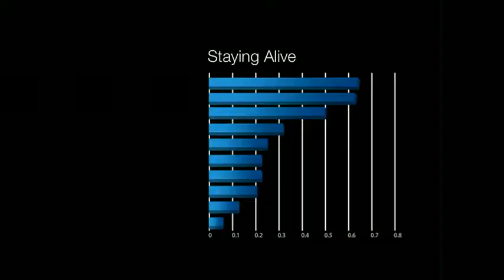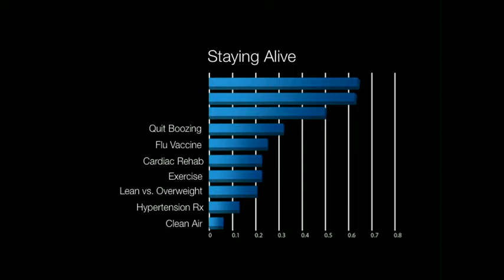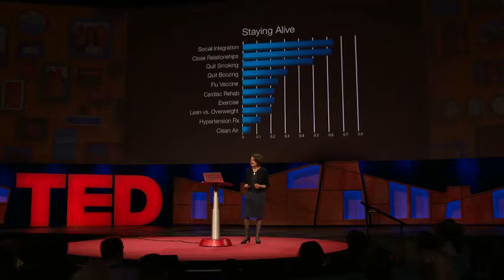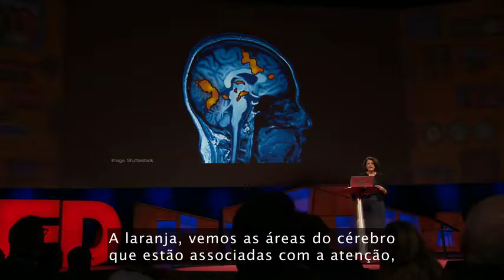Susan Pinker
O segredo para uma vida mais longa pode estar na vossa vida social